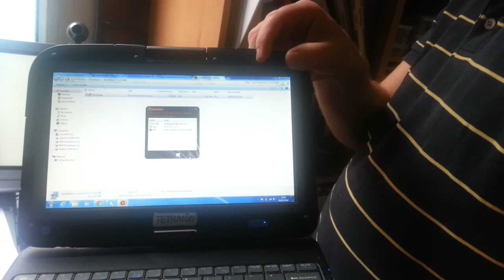TETRATAB CASEBOOK - BAR CODE SCANNING / READING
TETRATAB CASEBOOK rugged tablet for bar code reading and scanning